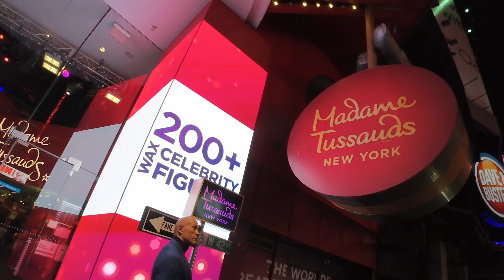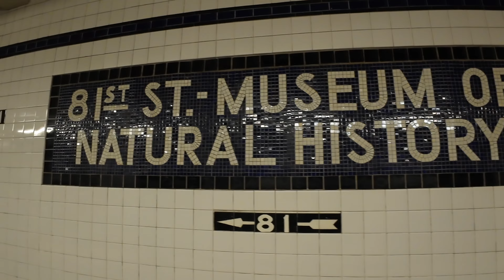POR FIN LLEGAMOS A TIME SQUARE | Conocemos la ciudad de New York MANHATTAN